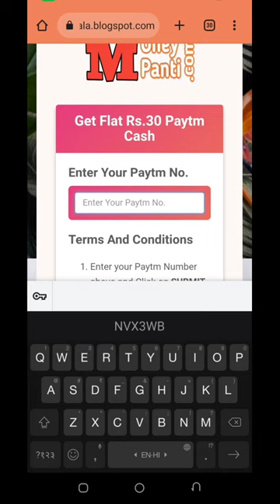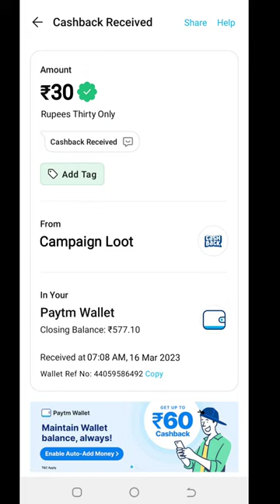Today New Campaign Loot Offer 30₹+30₹+30₹ Instant Paytm Cash || Tasks💰Campaign BUG|| New Paytm app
🤑New miss call loot today ! Paytm offer today ! Free paytm cash ! Paytm loot offer today paytm 50

code👉NVX3WB

Free 10 Rs Paytm Cash 2022 Instantly Earn 20 Rs Paytm cash instantly miss call earning trick missed
Missed Call and Earn Paytm Cash 2022 Free 10 Rs Paytm Cash 2022 Instantly Miss Call Loot 2022

cashback offer today loot offer new paytm earning app paytm 100 cashback paytm 10 cashback paytm 50cashback paytm 100 cashback offer pavtm 1001cashback refer and earn paytm earning app 20222 today paytm new campaign loot today paytm new campaign loot offer earning app paytm cash paytm new campaign paytm new campaign for all users youtube channel new paytm cash earning application new paytm cash earning app About Channel: Paytm Cash Campaign is a YouTube Channel. where you will find Earning Related videos in Hindi. New
Video is Posted Everyday
Free 10 Rs Paytm Cash 2022 Instantly Miss Call Loot 2022
miss call loot call and earn paytm cash mis call loot today
1 miss call
Tree paytm cas paytm miss call offer today missed call loot today

Ashar Mehdi
FROM - Basti UTTAR PRADESH ( INDIA )

asharmehdi I HELP YOU 1.2

🤑New miss call loot today ! Paytm offer today ! Free paytm cash ! Paytm loot offer today